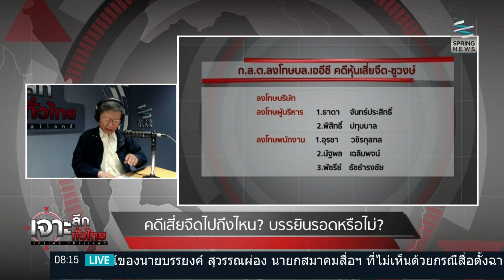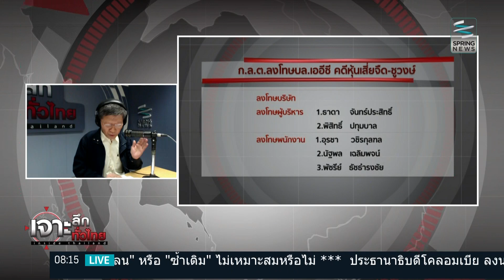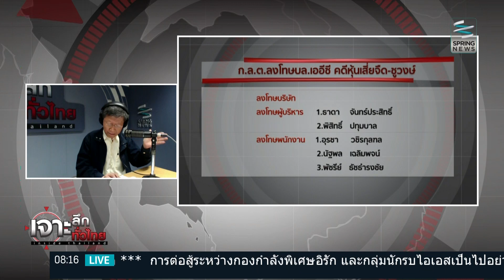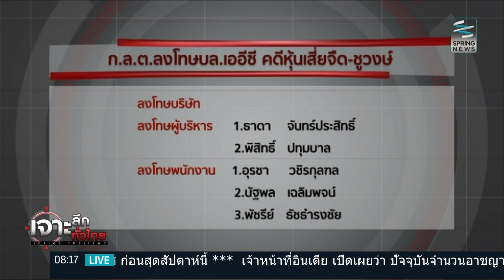เจาะลึกทั่วไทย 24/12/58 : คดีเสี่ยจืดไปถึงไหน ? บรรยินรอดหรือไม่ ?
รายการ เจาะลึกทั่วไทย Inside Thailand วันพฤหัสบดีที่ 24 ธันวาคม 2558 เวลา 07.30 น. ดำเนินรายการโดย “ดนัย เอกมหาสวัสดิ์” และ “อมรรัตน์ มหิทธิรุกข์” เจาะลึกประเด็นร้อน คดีเสี่ยจืดไปถึงไหน ? บรรยินรอดหรือไม่ ? กับ พ.ต.อ.ณษ เศวตเลข (รอง ผบก.ป.)  รายละเอียดจะเป็นอย่างไรติดตามได้ในรายการ